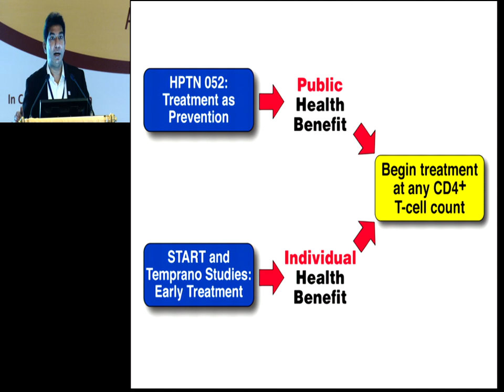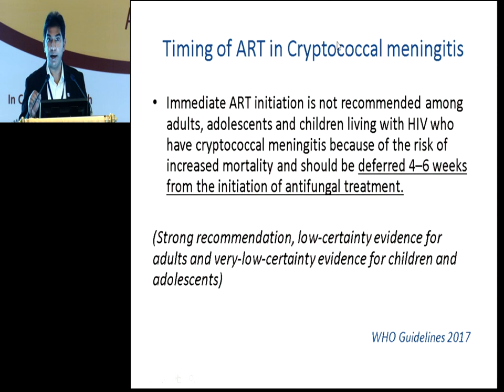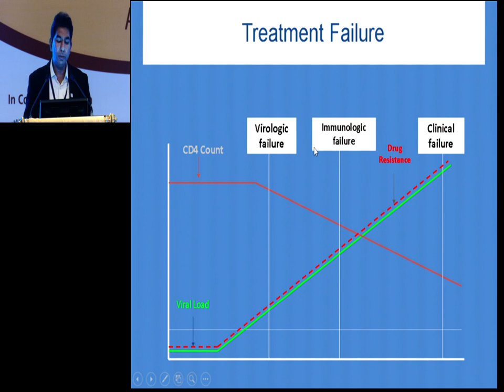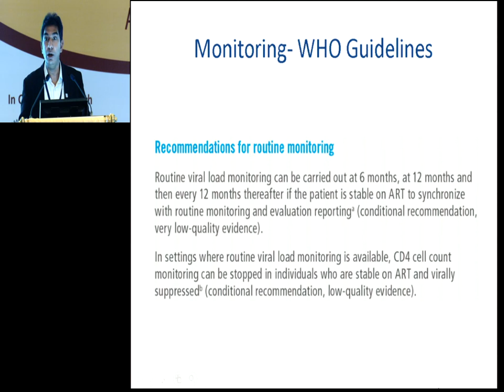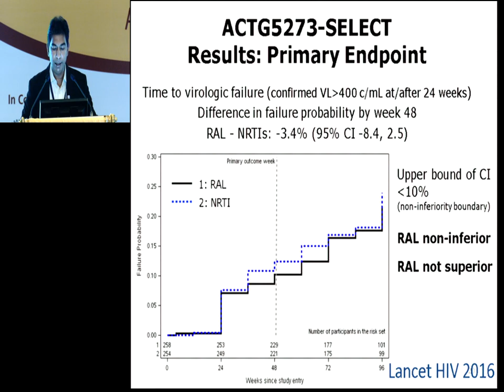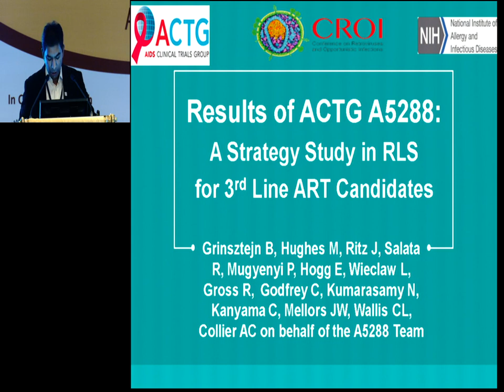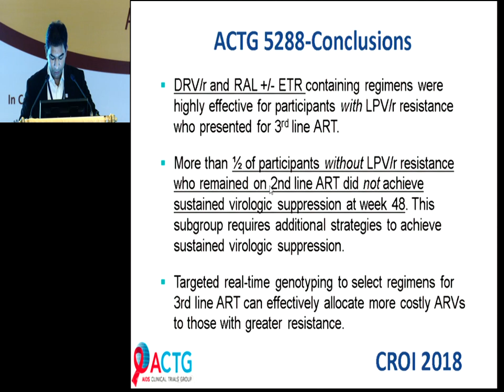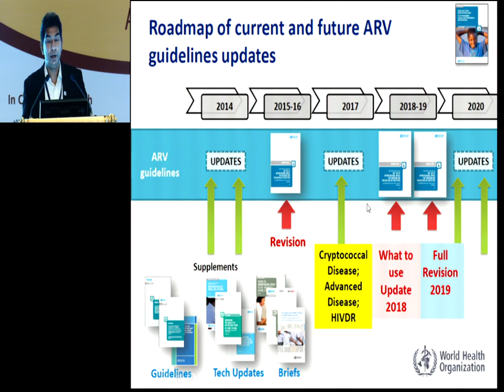Dr Kumarasamy - What is new in ART Guidelines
During this two-day meeting more than 250 professionals in the HIV response in India, including clinicians, researchers, policy makers and community representatives, gathered to discuss the latest science and question how that information impacts the epidemic in the region.

Key issues discussed included HIV prevention, testing and treatment advances, the future of the epidemic, HIV and co-morbidities, and HIV cure strategies. In addition, speakers and participants discussed the role of the communities in HIV care, prevention and human rights.